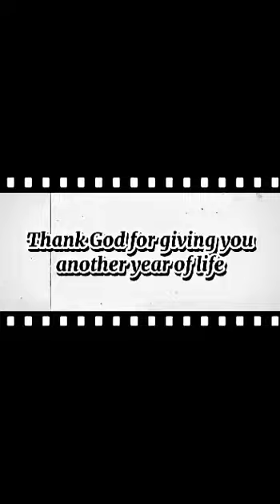Jhunel B. 40th Birthday greetings (2)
Sir Jhunel Bonganay's 40th birthday greetings from family.